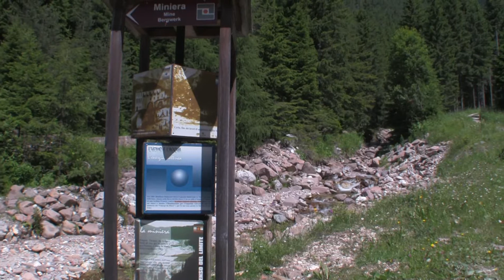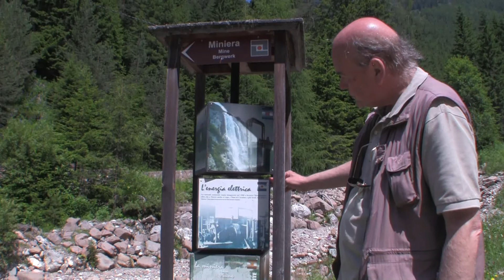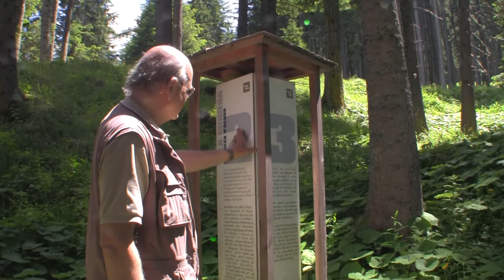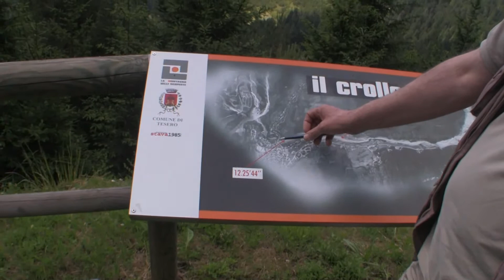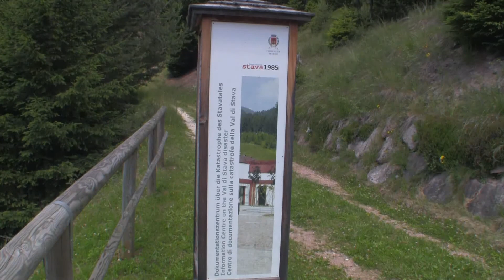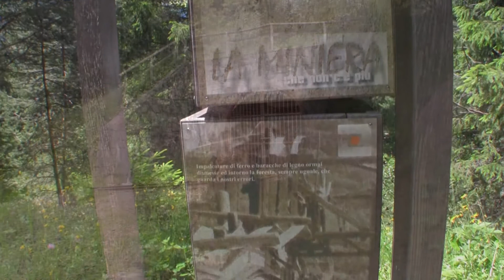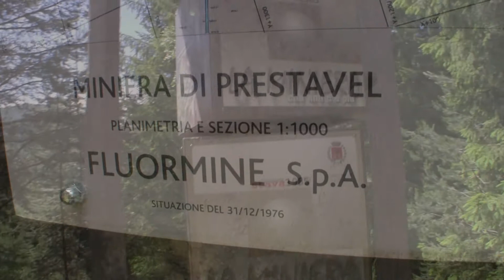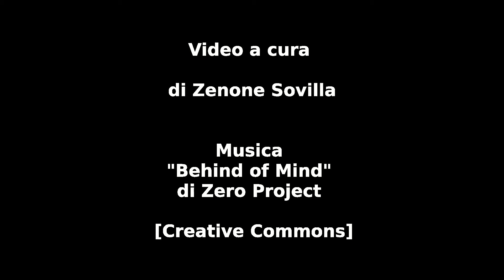Stava 1985-2015: il sentiero della memoria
Stava 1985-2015: il sentiero della memoria. Tre ore di cammino nella natura per conoscere i vari aspetti del territorio e della catastrofe di trent'anni fa